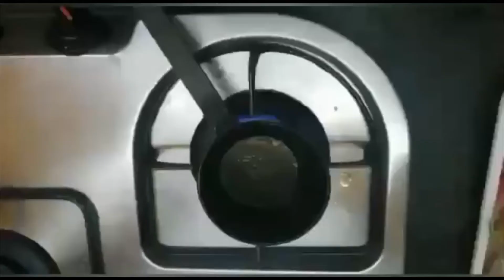உங்க கிட்ட பாசி பயறு இருக்கா? அப்ப உடனே இந்த ஸ்வீட் செஞ்சு பாருங்க...Masala vada & Moong dal Payasam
Masala vada & Moong dal Payasam - உங்க கிட்ட பாசி பயறு இருக்கா? அப்ப உடனே இந்த ஸ்வீட் செஞ்சு பாருங்க...